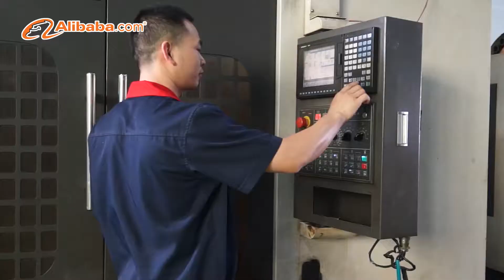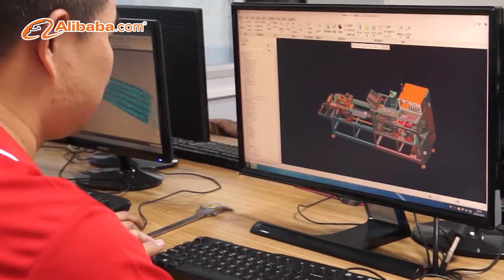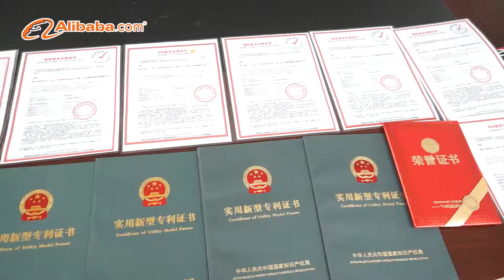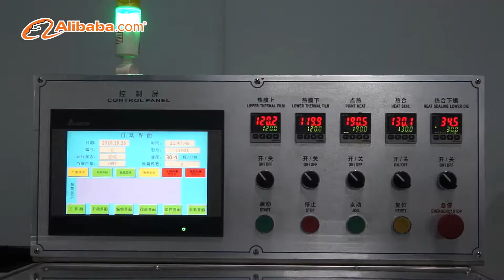Guangdong Chuangyan Technology Co., Ltd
Guangdong Chuangyan Science and Technology Co., Ltd

Add:China (Mainland) Guangdong Shantou 8-02C1 Yiying Science and Technology Industral Park Xiashan Town, Chaonan District